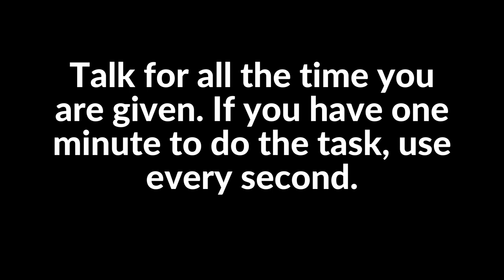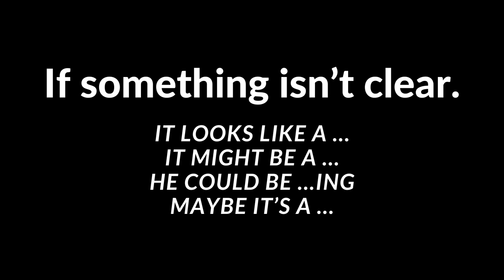Online Teaching Games | Describe the Photograph (in 1 minute + tips) | Speaking Activities for ESL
Online Teaching Games |  Describe the Photograph or Picture (in 1 minute + tips) | Speaking Activities for ESL

This is a perfect speaking activity to improve your students' fluency and help prepare them for English speaking tests in the future such as IELTS, toeic, fce, toefl.. They have 1 minute in total to describe the photograph the best they can. You can make it more fun by not allowing them to stop talking. If they do just cut the time short.

Here are our top tips for describing a photo or a picture in an exam.

Do:
Look at your picture carefully and take a few moments to think before you start talking.

Talk for all the time you are given. If you have one minute to do the task, use every second.

Practice the useful language below so you can explain which part of the picture you are talking about.

Don’t:
Panic if you don’t know the words for all the things in the picture. You don’t need to know all the words for everything in the picture if you know what to say when you don't know an exact word.

Get distracted and start talking about something else. Focus on the photo or picture.

Panic if your mind goes blank. Take a deep breath, look at the picture and start again.

If you are asked to describe a photo or a picture in the exam, here is some language you can use:

What is in the picture?
In the picture I can see ...
There’s / There are ...
There isn’t a ... / There aren’t any ...

Say what is happening with the present continuous
The man is ...ing
The people are ...ing
It’s raining.

Where in the picture?
At the top/bottom of the picture ...
In the middle of the picture ...
On the left/right of the picture ...
next to
in front of
behind
near
on top of
under

If something isn’t clear
It looks like a ...
It might be a ...
He could be ...ing
Maybe it’s a ...

Any requests for future ESL games or online teaching games to help get your students talking, please write in the comments below!

Cheers!